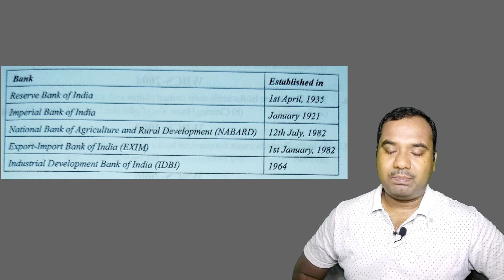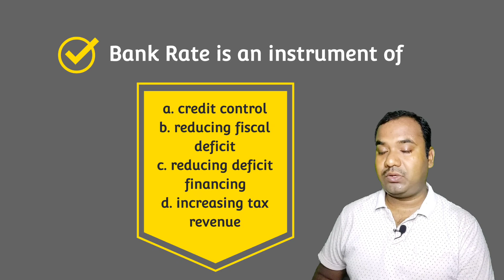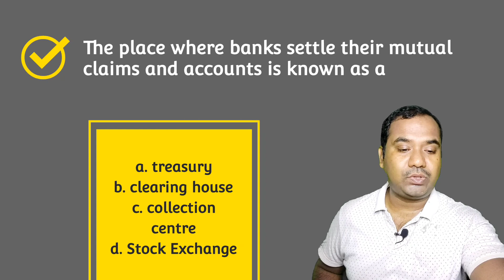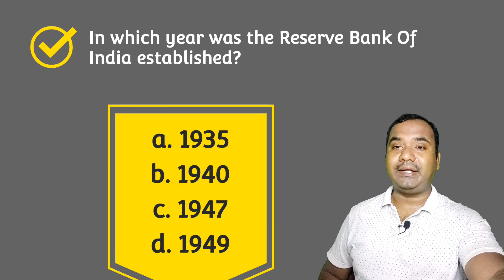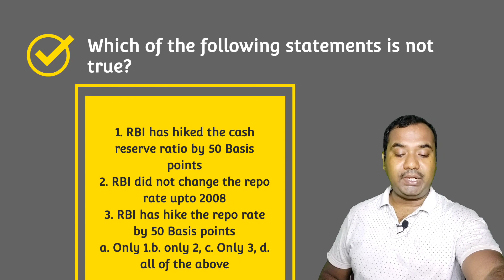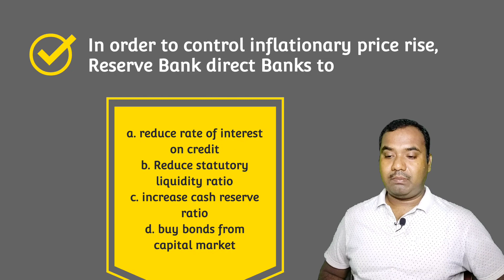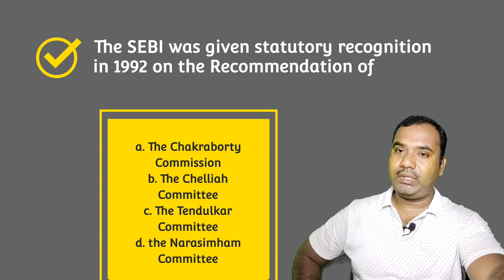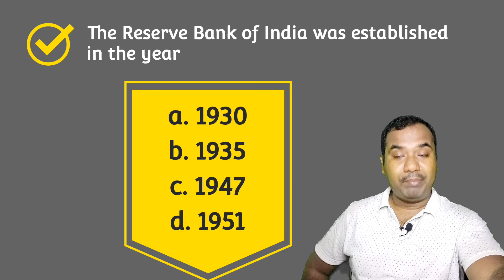Indian Economy || WBCS Last 20 Years Questions asked from Banking System of India Chapter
Questions from Indian Economy mainly WBCS Last 20 Years Questions asked from Banking System of India Chapter,are discussed in this video.

Keep Practicing.